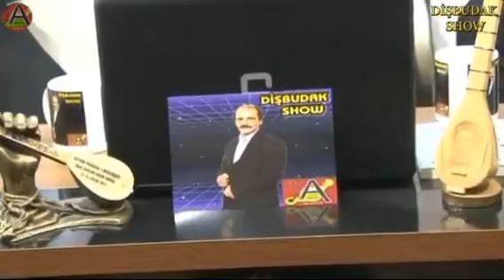DİŞBUDAK ŞOHW neden yalan söyledin sevgilim bana